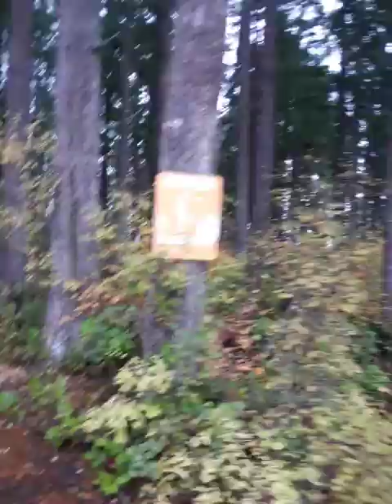CISSP 5 08 Feistel ciphers 20231017 123019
CISSP 5.08 Feistel ciphers